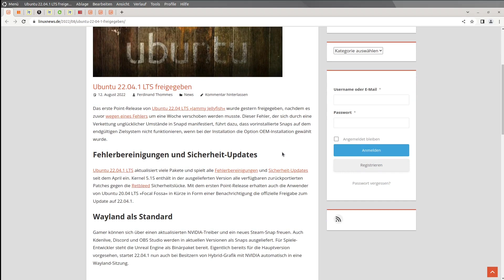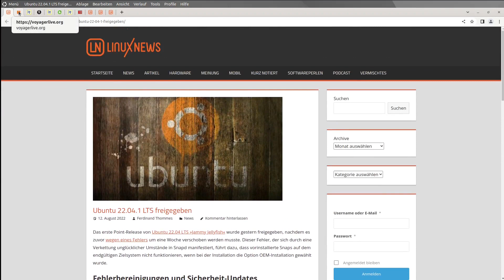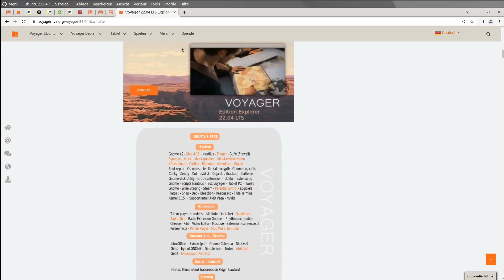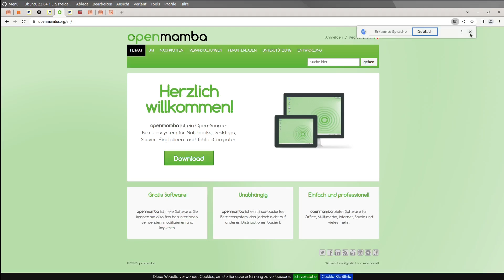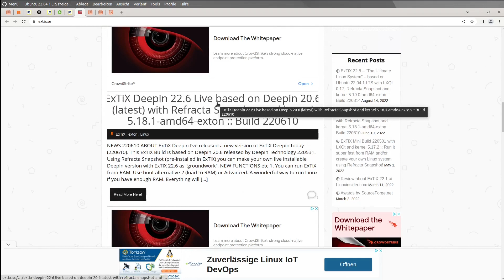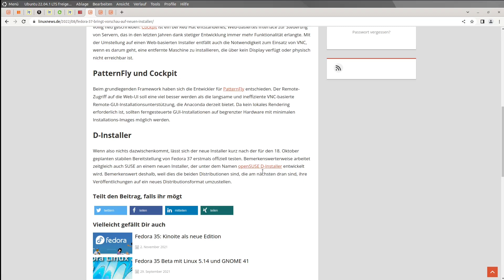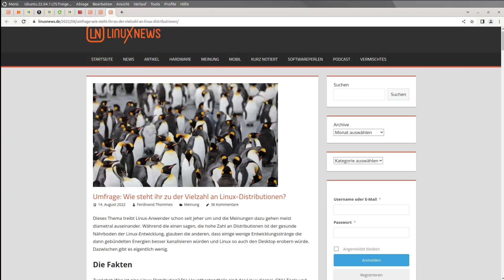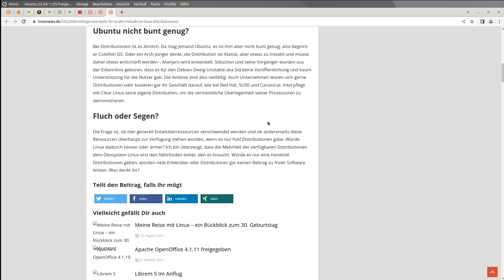neues aus der Linux Welt KW33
ubuntu 22.04.1
voyager 22.04
extix 22.8
fedora neuer installer
cutfish OS
linux-distros zu viele?